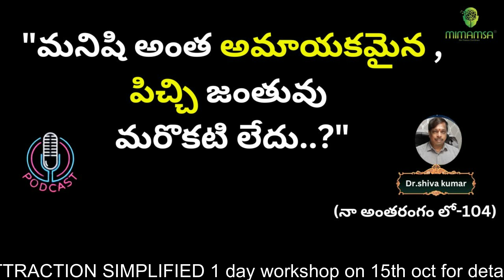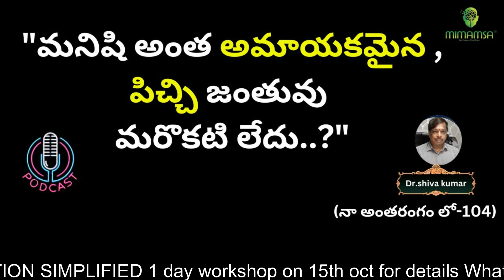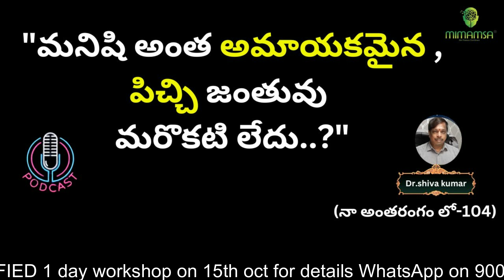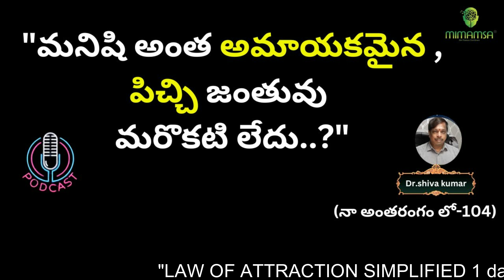"మనిషి అంత అమాయకమైన ,పిచ్చి జంతువు మరొకటి లేదు..?" (నా అంతరంగం లో-103)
welcome mimamsa !

welcome to m/s.MIMAMSA WELLNESS RESORTS

we are constructing 2 wellness resorts one is at aziz nagar hyderabad,one more at telkapally nagar kurnool district.
any one can our wellness resort as
YOUR
-weekend home,
-farm house
-naturopathy
-organic vegetables and fruits cultivation
-learn yoga,meditation,
-ayurvedic therapies
-5 star villas accommodation
-with swimming pool,club house,tennis courts etc

its on only membership model not for sale.